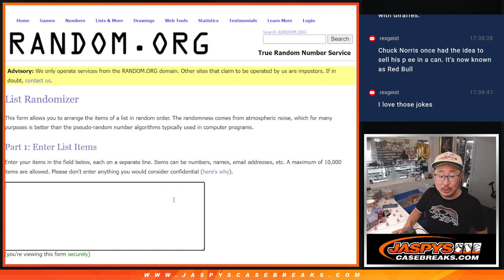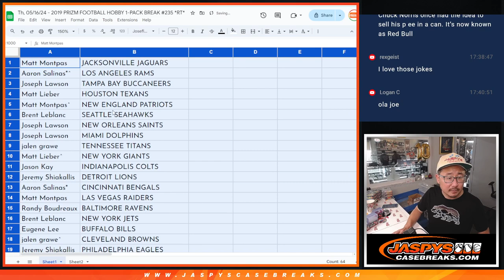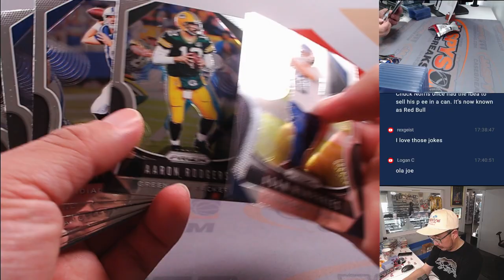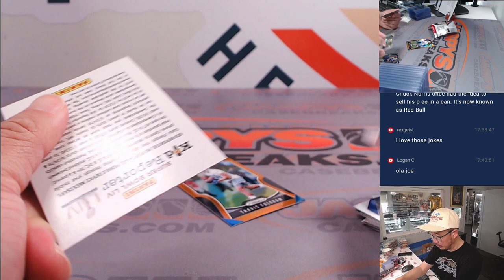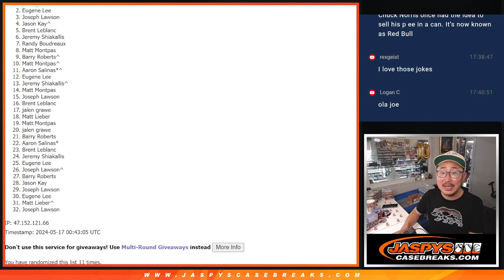Th, 05/16/24 - 2019 PRIZM FOOTBALL HOBBY 1-PACK BREAK #235 *RT*